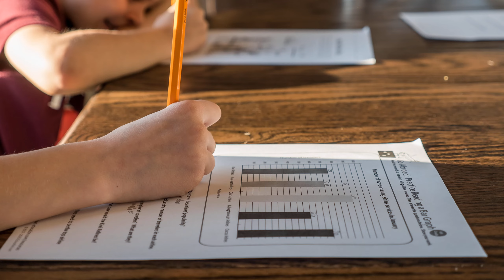JAYLEE | Jaylee name meaning | Girl Name Meaning | No meaning (2023)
The name Jaylee is a modern American invention that has no specific meaning. It was created by combining the sounds of other popular "Jay" names such as Jayla, Jayleen, and Jaylyn, along with the trendy "-lee" suffix. The name appeals to parents who prioritize sound over substance and meaning. According to the personality description, individuals with the name Jaylee are associated with the Master Number Twenty-Two, which combines the traits of Twos and Fours into a powerful force. They are seen as courageous leaders, innovative thinkers, highly organized, and capable of achieving large undertakings. Although having great potential, individuals with this name may also feel a sense of responsibility as Master Numbers carry that burden.

The name Jaylee first appeared on the U.S. female naming charts in 2004 and has been increasing in popularity since then. It currently ranks around 652 in popularity and is considered a choice for non-traditional parents. Some may find the name sweet and cute but lacking maturity.

In conclusion, Jaylee is a modern American name creation without a specific meaning, popular among parents who value sound over substance. Individuals with this name are associated with traits of leadership, organization, and ambition.